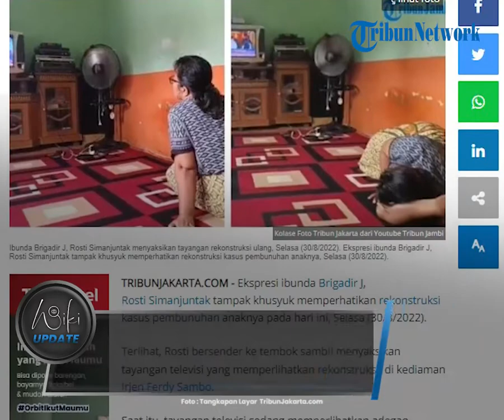Tutup Kuping, Ekspresi Ibunda Brigadir J Khusyuk Lihat Rekonstruksi Tersangka Pembunuhan Anaknya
TRIBUN-VIDEO.COM - Keluarga Brigadir Joshua Hutabarat alias Brigadir J rupanya turut menyaksikan proses rekonstruksi kasus pembunuhan anaknya yang berlangsung pada Selasa (30/8).

Dalam tayangan rekonstruksi terlihat para tersangka, mulai dari perencanaan hingga proses eksekusi.